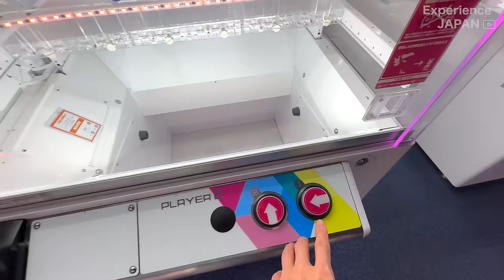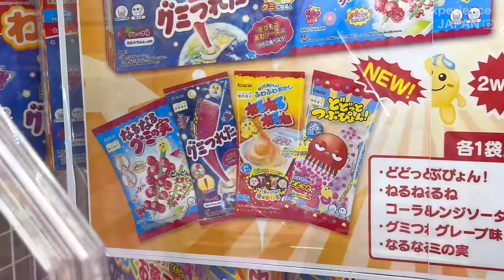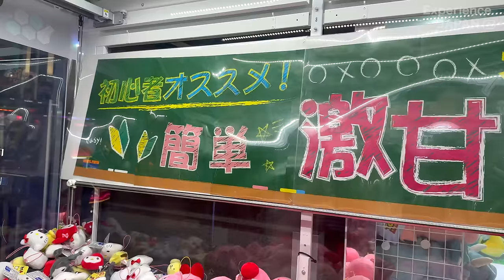Winning Snacks from Claw Machines in Japan 🇯🇵 🕹️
I went to play claw machines. There were many claw machines with various candies, and it was a lot of fun, but I ended up spending quite a bit of money...
Please enjoy the video with me!